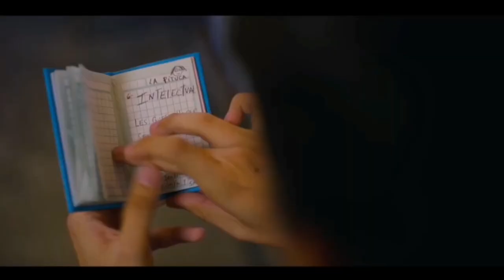Tráiler | Seductores Irresistibles | Español 2023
Hola

¡Bienvenidos a Stuxmovy! Aquí encontrarás los trailers más recientes y emocionantes de las películas más esperadas.